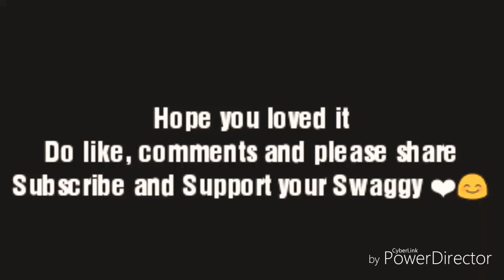Tor Kotha-Darshan Raval(Reprise)|Tera Zikr|Bengali Version|guitar cover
Tor Kotha-Darshan Raval(Reprise)|Tera Zikr|Bengali Version|Valentine's Day 2018| Musiconclusion |guitar cover
Hey Guys !! On this Valentine's week
Heres my new song Bengali version of tera zikr, Tor Kotha is was hard to sing 😰
Anyways..
Hope u loved it. ❤